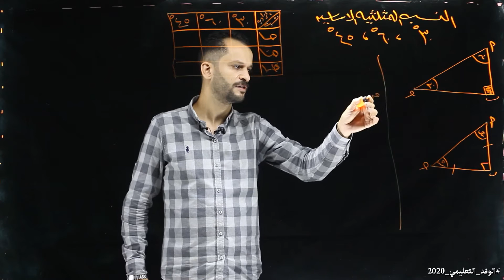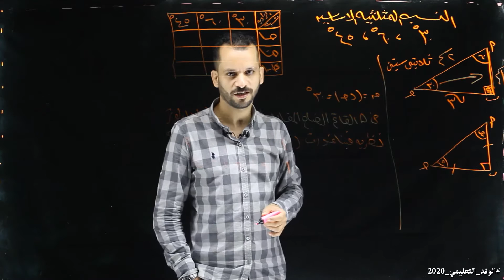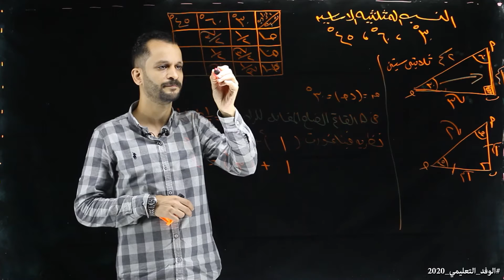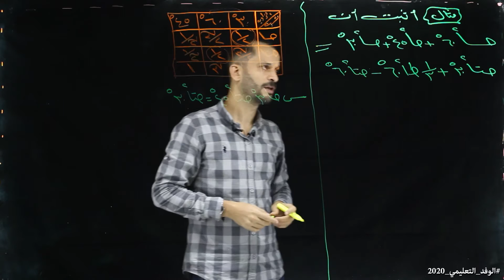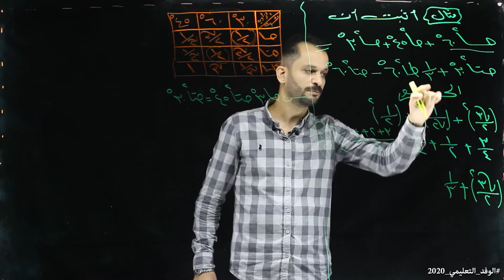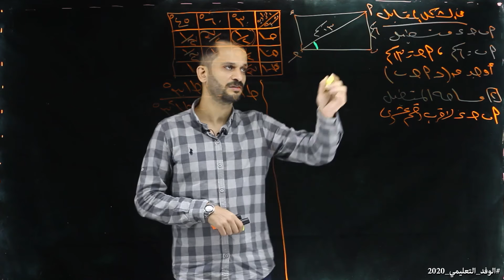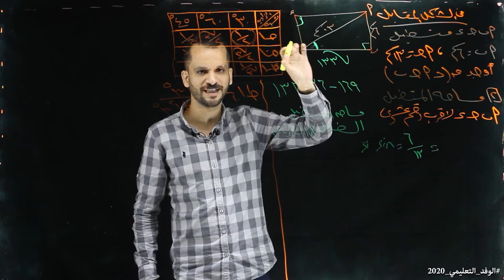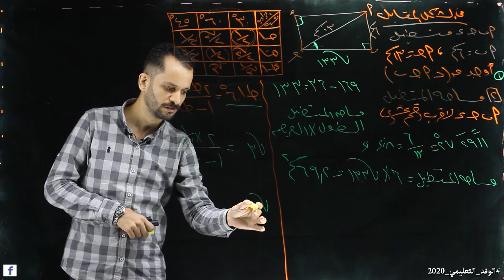النسب المثلثية الأساسية - هندسة - الشهادة الإعدادية 2020